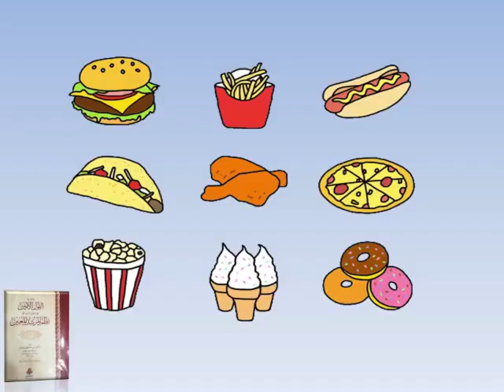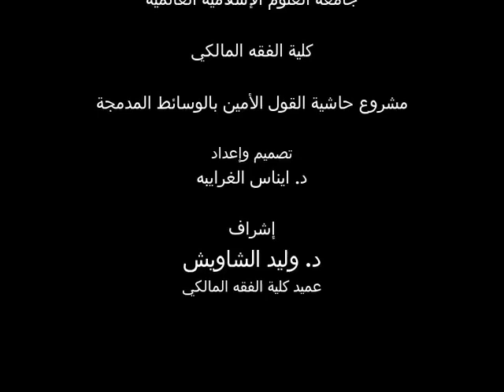بطلان تسلسل الحوادث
بطلان تسلسل الحوادث، العقيدة الإسلامية للأطفال، متن ابن عاشر، من خلق الله، ، وجوده له دليل قاطع حاجة كل محدث للصانع، مع الشكر للدكترة إيناس على جهدها